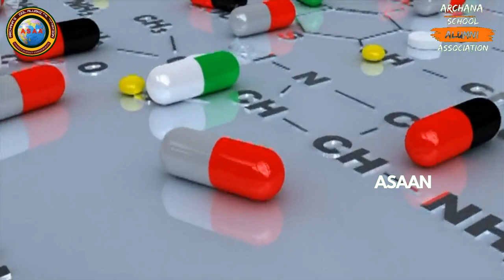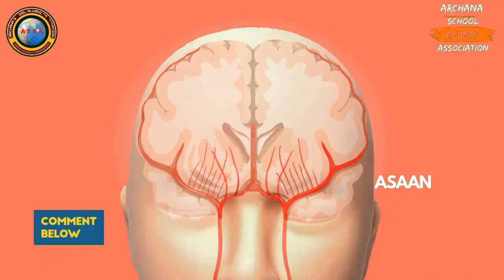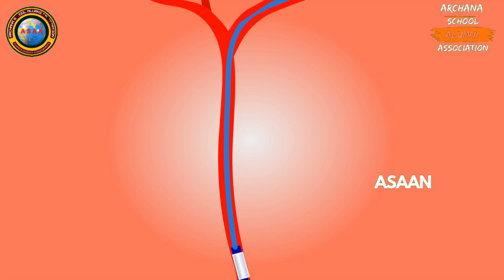Kuppakatlu | A Story of Great Doctor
Kuppakatlu | A Story of Great Doctor |  @asaan | Rayalaseema famous doctor story

kuppakatlu
a story of great doctor
archana school alumni association
asaan
kadapa
ayurvedic doctor
importance of ayurvedic
kadapa doctor
best ayurvedic doctor in kadapa
village hospital
rural hospital
rural doctor
rural ayurvedic doctor
lifestyle of rural villages
rural people
kadapa village story
history of kadapa doctor
kuppakatlu in rayalaseema language
rayalaseema great doctors
famous doctors in rayalaseema
story of rayalaseema doctor
best doctor in kalasapadu